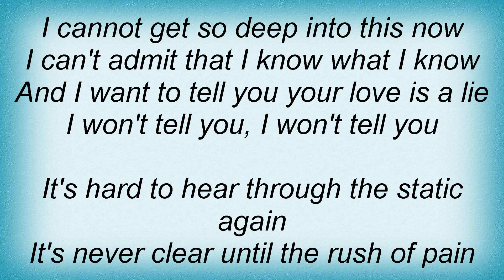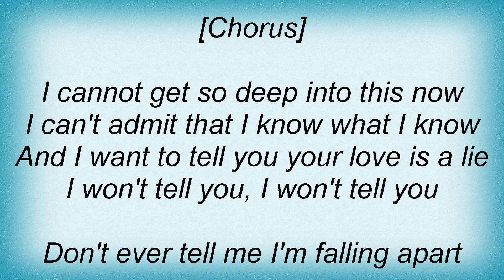Lacuna Coil - I Won't Tell You Lyrics